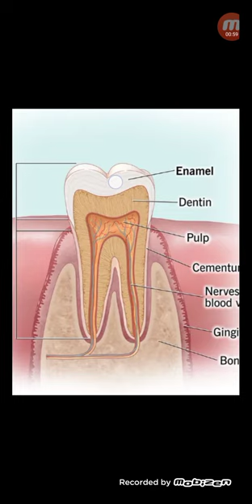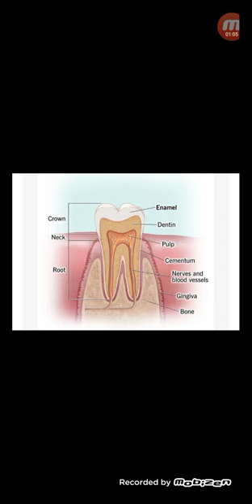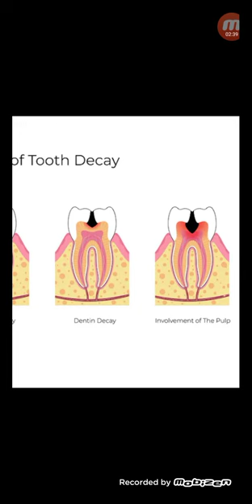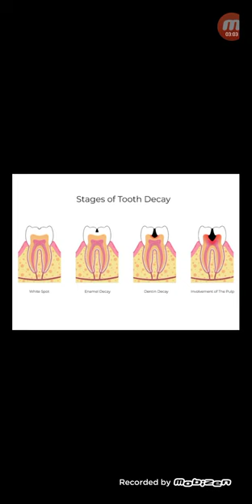দাঁত পোঁকা লাগার শুরুতে কেন ব্যাথা হয়না!...